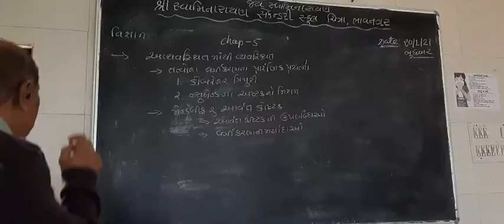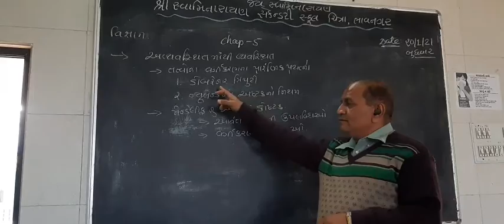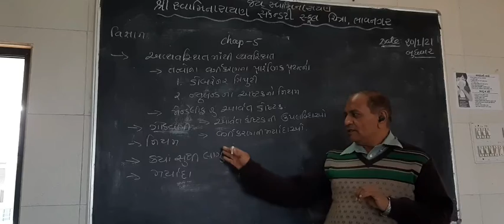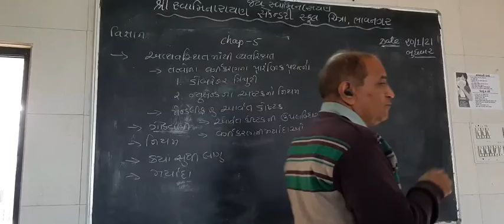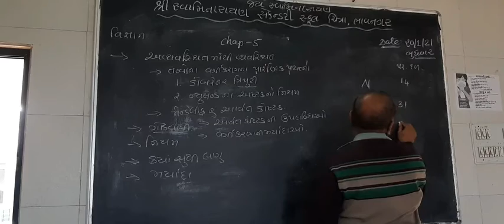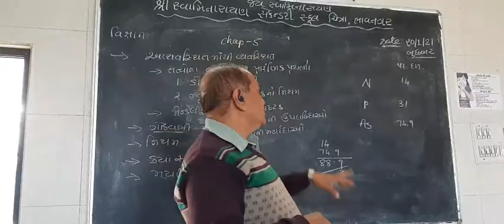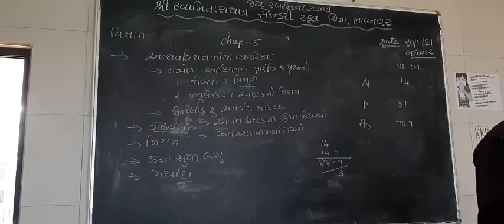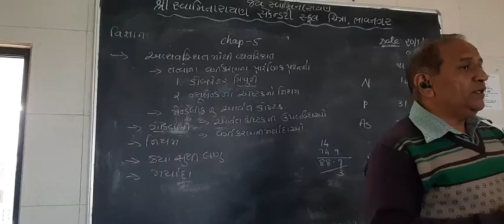STD 10 SCIENCE CHAP 5 ડોબરેનર અને ન્યુલેન્ડ અષ્ટકનો નિયમ.mp4